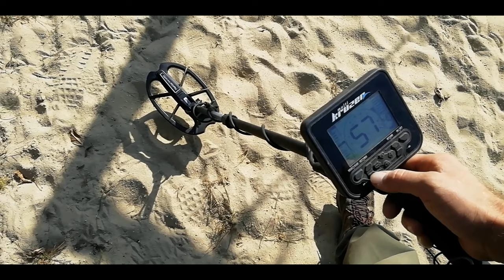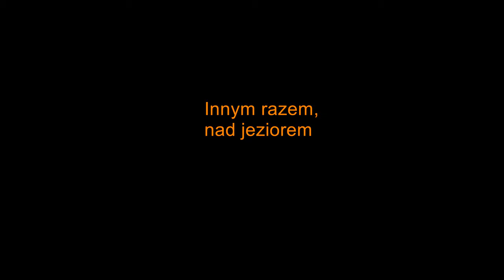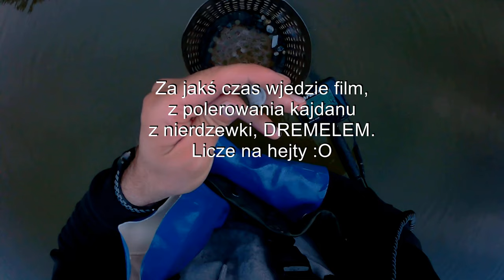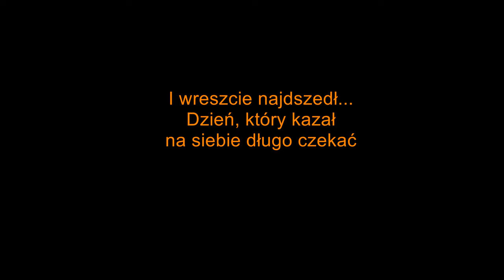Poszukiwania w wodzie... Pierwsze złoto.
Przez kilka dni przed robotą po dwie godziny dziennie przeszukiwałem dno pewnego jeziora, do tego video doszedł plac zabaw i jeszcze inny wypad. Sorry ale tak to bywa, że fantów ni ma... W sumie 7 godzin poszukiwań w wodzie i zaledwie kilka fantów na szczęście dla mnie jeden okazał się złotem z piękną próbą 750.